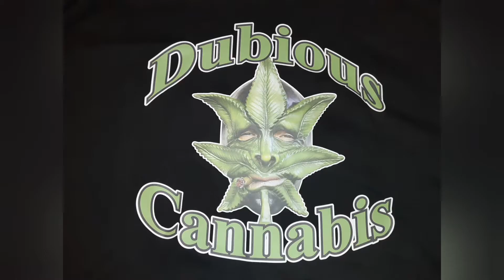Frontosa The Rolls-Royce of african cichlids 2 males 3 females and a few black ink calvus 125g tank